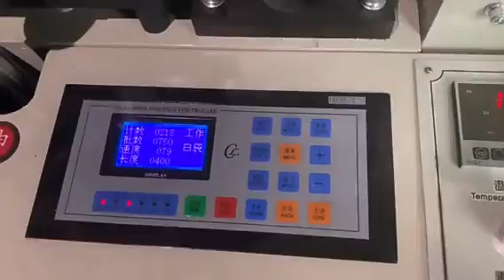Hot-selling automatic computer rolling paper bag-making machines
Cheap price
Direct manufacturer